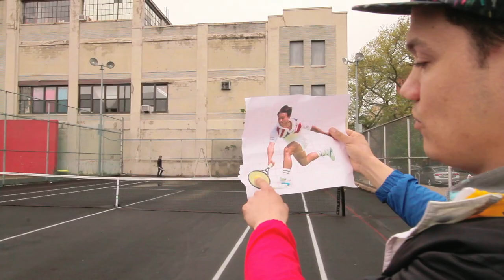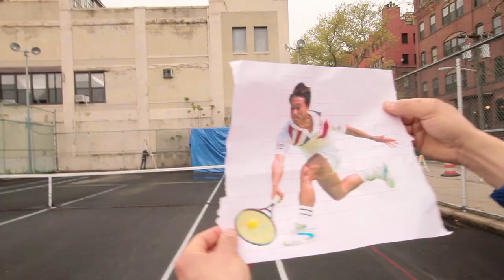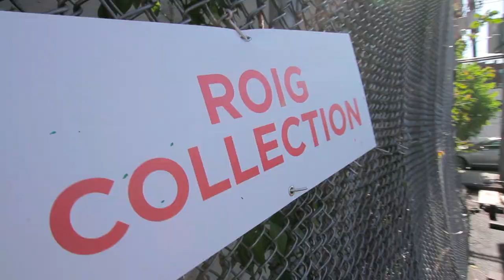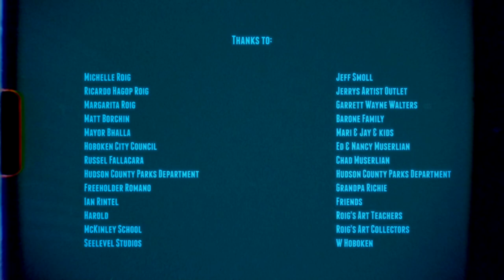Making Michael Chang by Ricardo Roig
Filmmaker & Director Terry Stavoe
Artist Ricardo Roig races against time to create a four-story mural honoring tennis star Michael Chang in Hoboken, NJ.